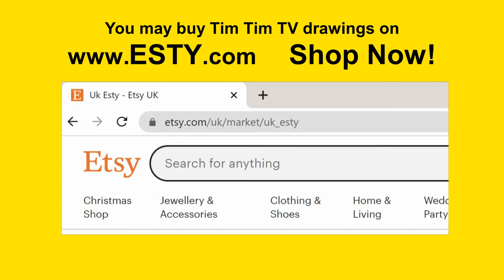Cars Toon Tokyo Lightning McQueen Drawing and Coloring Pages | Tim Tim TV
Tokyo Lightning McQueen in Cars Toon Mater's Tall Tales

00:00 Opening
00;19 Pen Drawing
05:32 Coloring